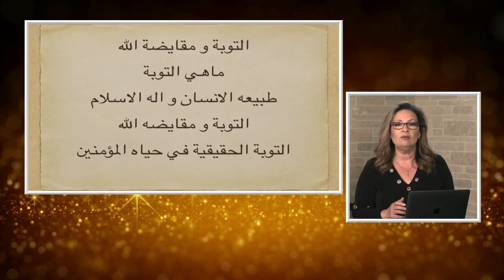برنامج المرأة المسلمة الحلقة:411 التوبة و مقايضة الله